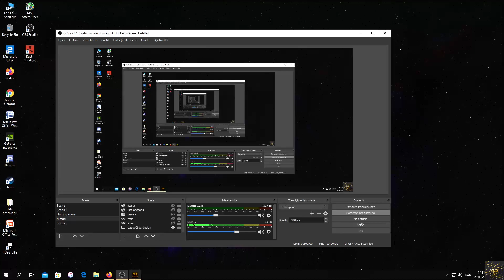WIN LA SOLO PE PUBG LITE!!!! LIKE!